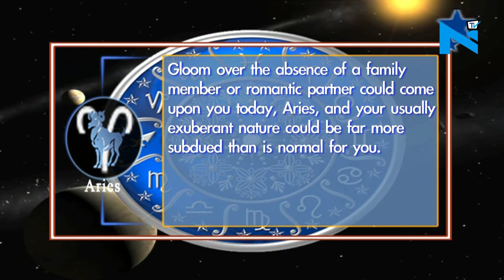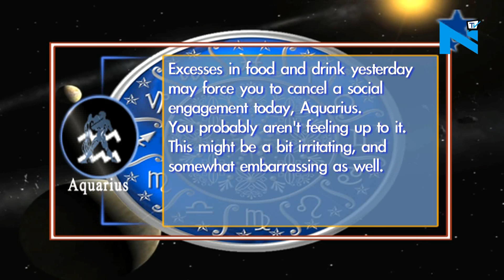Your Daily Horoscope - 08th January, 2018